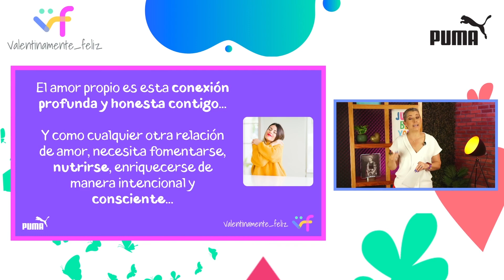¿Qué es el AMOR PROPIO? / ValentinamenteFeliz en PUMA MÉXICO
Platicando con Puma México sobre el amor MÁS importante, el AMOR PROPIO...